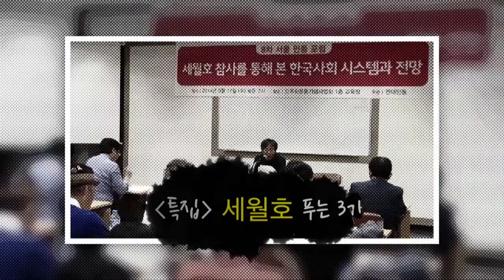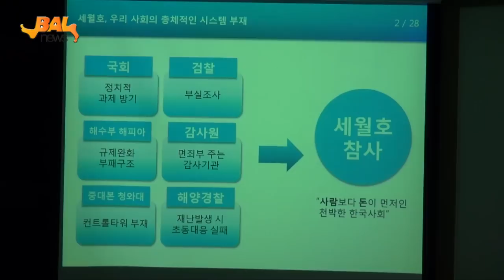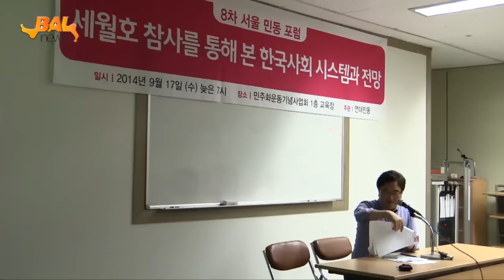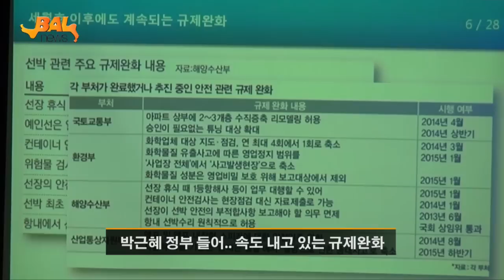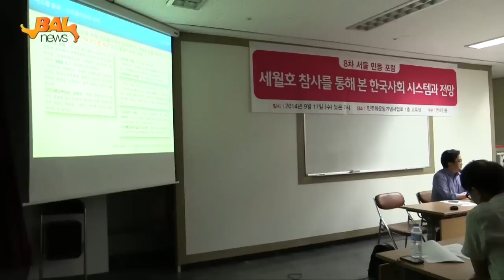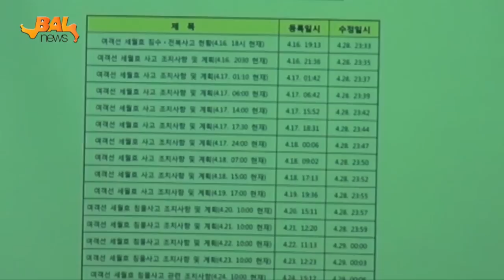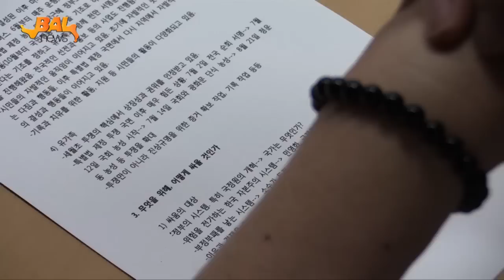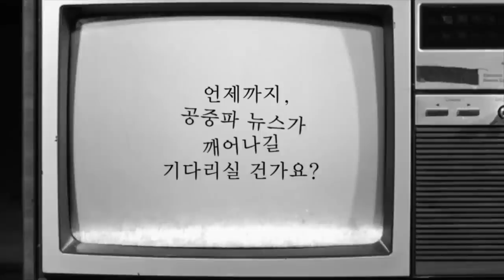9.22 [특집] 세월호 푸는 3가지 해법.. 정치, 시민, 인식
9.23 [특집] 세월호 푸는 3가지 해법.. 정치, 시민, 인식

 지난 17일 저녁, 민주화운동기념사업회관에서는 세월호 참사 이후 한국사회의 문제점과 시민사회의 향배에 대해 논의하는 자리가 마련됐다. 그동안 세월호 참사는 민영화, ‘해피아’ 비리, 비정규직 문제, 언론 자율성 문제 등 한국사회의 각종 문제점들이 한데 얽혀 터진 사건이라 지적되어 왔다. 이날 발표자로 참여한 우원식 새정치민주연합 국회의원, 박래군 인권중심 사람 소장, 김종대 디펜스21 편집장은 세월호 참사가 권력의 핵심과 연결되어 있기에 우리 모두가 함께 해결해야 할 시대적 과제이고, 이를 극복하지 않으면 앞으로도 비슷한 사고들이 반복될 것이라고 지적했다.